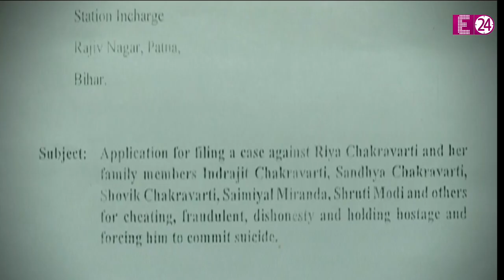सुशांत को दवाईयों की ओवरडोज देती थी रिया, उनके पैसे हड़पना पूरे परिवार का मकसद - बिहार पुलिस